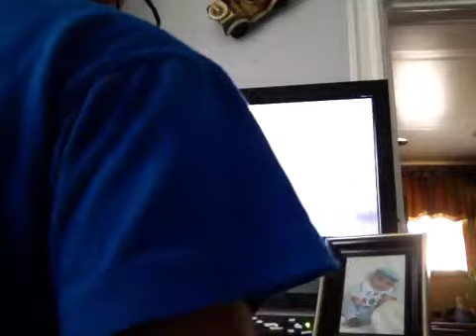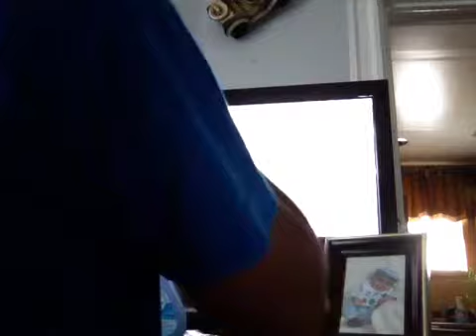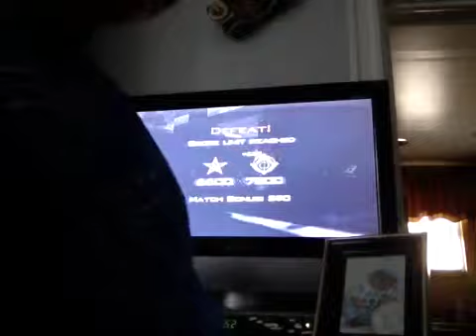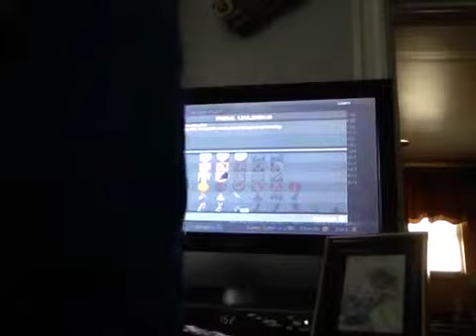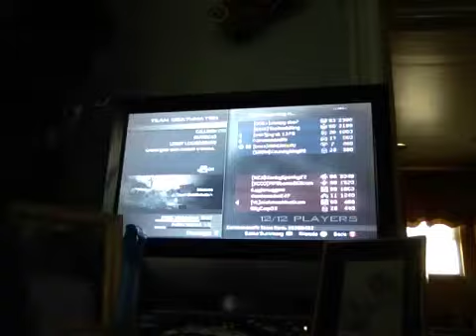Alex plays mw3 with friend